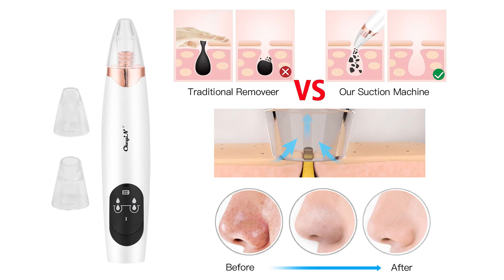CkeyiN 6 In 1 Blackhead Remover MR447